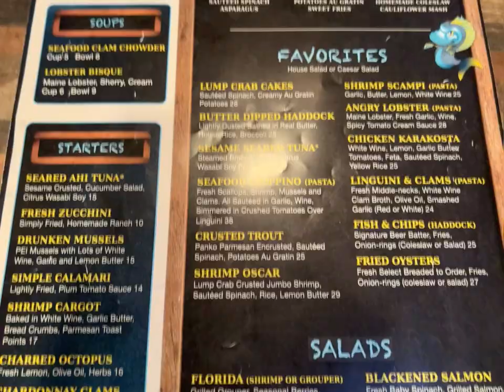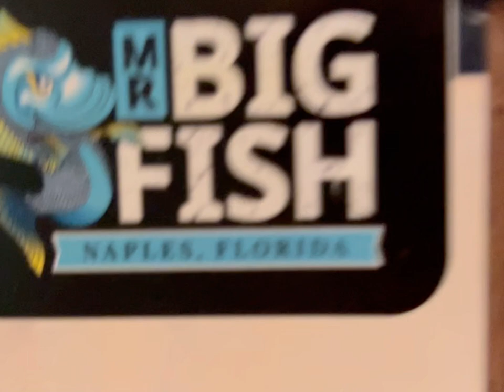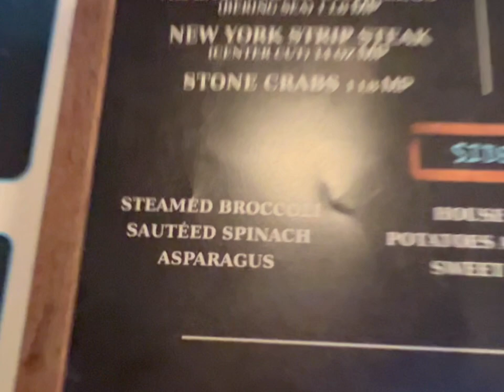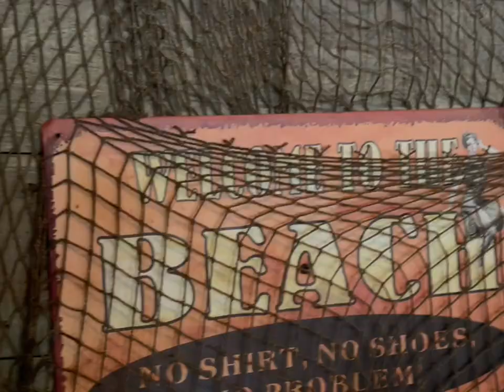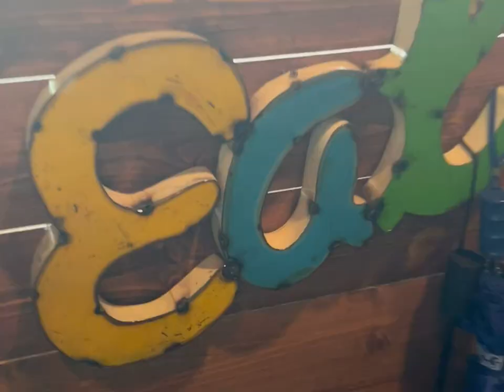Mr. Big Fish - Great Seafood Naples